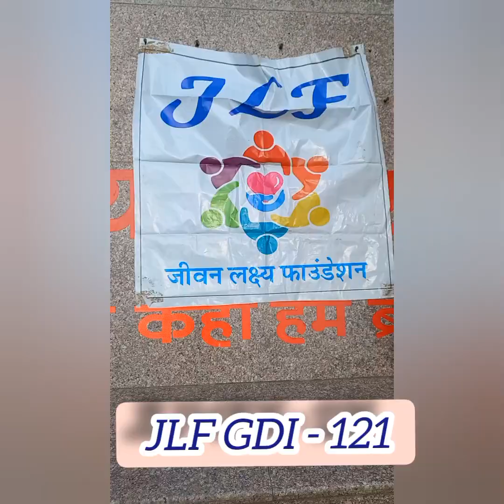JLF GDI -121- Food Drive By Chittlangiya Family -Jeevan Lakshya Foundation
JLF GDI -121- Food Drive -

JLF GDI - 21/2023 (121) - Food Drive
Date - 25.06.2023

Place - Parsuram Circle, Vidhydhar Nagar .

Voice- Anju
Video  By - Jeevan Aayam

श्रीमती सरला चितलांगिया द्वारा अपने पुत्र के जन्मदिवस के उपलक्ष्य में जीवन लक्ष्य फ़ाउण्डेशन के माध्यम से एक कार्यक्रम किया गया ।
इस जीडीआई में परशुराम सर्किल पर स्थित जीवन सफल बस्ती के लगभग 65 बच्चों को अल्पाहार , केक एवं फल भेंट किए गए , बच्चों ने पूर्ण अनुशासन का परिचय देते हुए प्रेमपूर्वक इनका आनन्द लिया ।बस्ती के बच्चों को जादू का खेल भी एक नन्हे जादूगर द्वारा दिखाया गया जिसका बच्चों ने खूब आनन्द लिया । इस जीडीआई में चितलांगिया परिवार से घनश्याम जी , सरला जी , आशीष जी , पालक एवं राइमा उपस्थित रहे ।जीवन लक्ष्य फाउंडेशन की और से सुनीता गर्ग , सोनू गुप्ता , प्रमित कुमार एवं अंजू उपस्थित रहे । बस्ती के बच्चों अमन एवं साहिल ने इस जीडीआई में मदद की । (भोजन संबंधी जीडीआई होने के कारण इस जीडीआई में फोटो अत्यंत कम लिए गए )

"Hello Everyone,
Jeevan Aayam is not a group of professional YOUTUBERS, this team is a social group Jeevan Lakshya Foundation (JLF), and our channel is also helpful in reimbursement of this. This channel has given a platform to many people, in which the children of Slum/raw habitations and children of deprived sections have also got the platform. Many friends have found their lost confidence through this channel, many people have recognized their hidden talent.
This channel is an open platform for all and we are using it only in the fulfillment of the objectives and functions of JLF. We are taking this channel forward with our minimum tools. Every view and subscriber it gets will prove to be a step in the direction of social service. Come and raise your hand.

"Team Jeevan Lakshya Foundation"